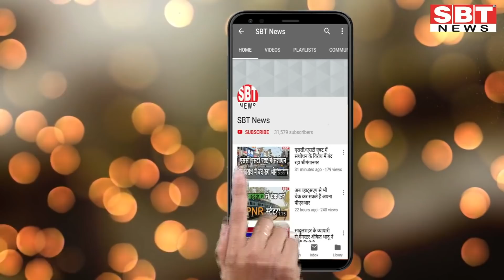20 अप्रेल : जोधपुर-बीकानेर दोपहर 3.15 बजे की बड़ी खबरें | SBT News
About This Video:

20 अप्रेल : जोधपुर-बीकानेर  दोपहर 3.15 बजे की बड़ी खबरें | SBT News

sriganganagar news
Sriganganagar news
Hanumangarh news
bikaner sbt
bikaner news
jodhpur news
churu news
Sikar news
Rajasthan ka Mosam news
sriganganagar temperature
Barish, Barsaat
mansoon
new rules
kisan aandolan
rakesh tikait
kisan andolan
Rajasthan news
hariyana news
maharastra news
latest news
bjp
rahul gandhi
up news
News website
nonstop news
news headlines
today news
aaj ka news
online news
Headlines News
skymetweather